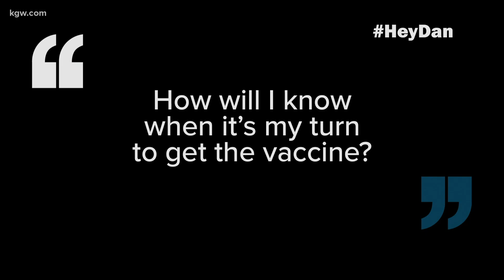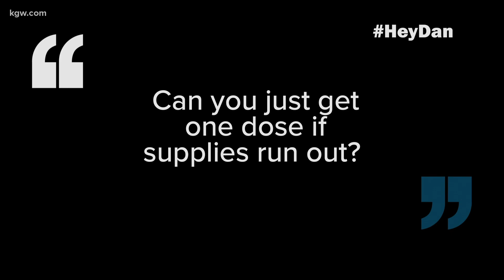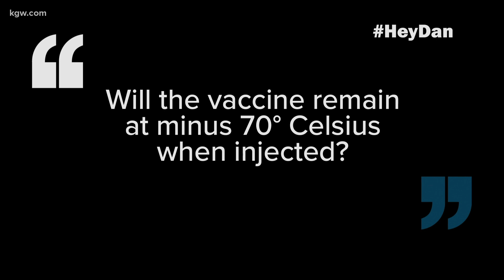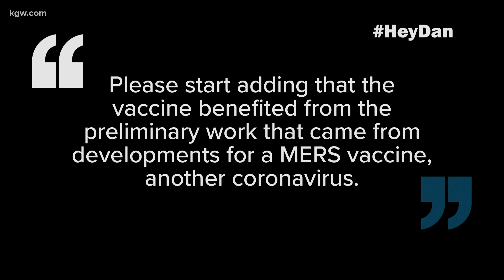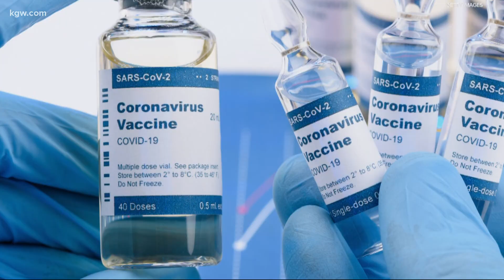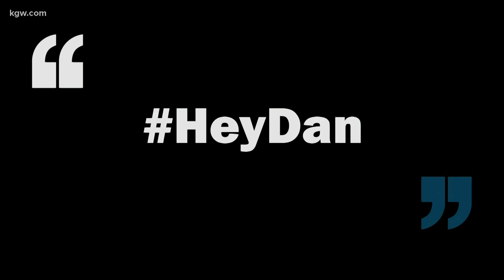How will you know when it’s your turn to get the COVID-19 vaccine? Answering your questions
Cristin Severance is answering all of your coronavirus vaccine related questions.